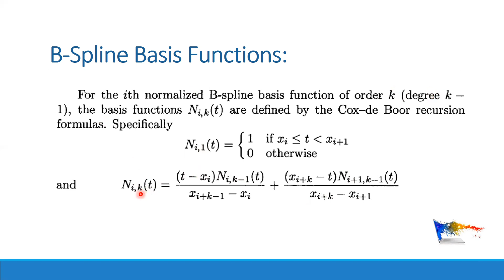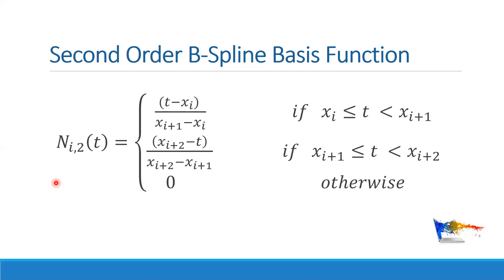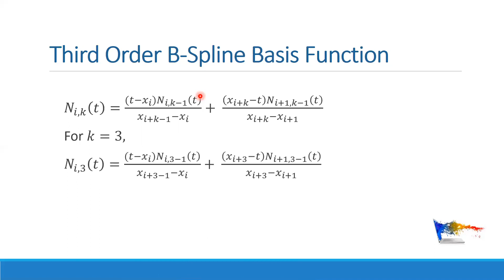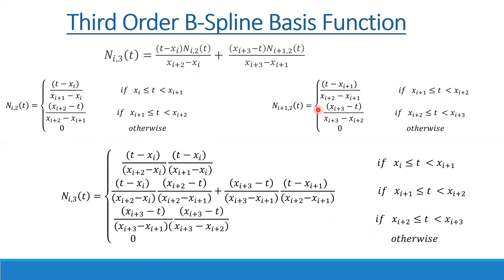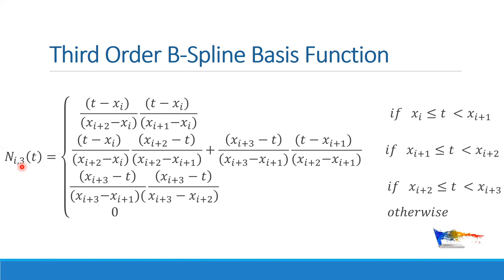B Spline Basis Functions | B Spline Curve | in urdu/hindi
Hey!
This video is all about derivation of B Spline Basis Functions.
Second Order B Spline Basis Functions
Third Order B Spline Basis Functions

About MK Academy:
The only purpose of this channel is to help students in building their concepts. Our main focus is always to give the basics to our students because basics will further turn into complete understandings.
Have a good day and a very good luck!